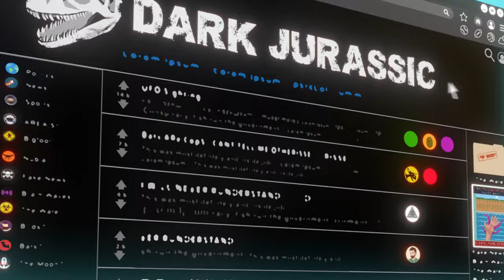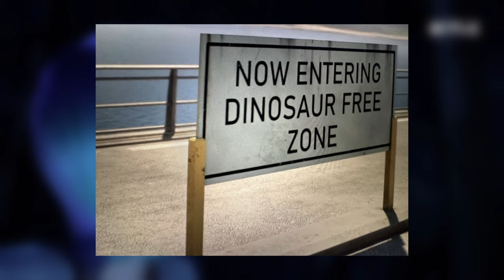Ist das noch eine Kinderserie? Jurassic World Chaos Theory Staffel 1 Episode 6 Review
In dieser Episode analysiere ich Jurassic World: Chaos Theory Staffel 1, Episode 6 und bespreche alle wichtigen Details, Wendungen und spannenden Momente! Tauche mit mir ein in die faszinierende Dino-Welt und entdecke, wie sich die Handlung entwickelt. Erfahrt mehr über die neuesten Theorien, Charakterentwicklungen und was uns in zukünftigen Episoden erwarten könnte.

Wenn du ein Fan von Jurassic World bist oder einfach auf spannende Dinosaurier-Action stehst, ist dieses Video genau das Richtige für dich!

Themen in diesem Video:

• Episode 6 Zusammenfassung und Review
• Detaillierte Analyse der Handlung
• Spekulationen über zukünftige Entwicklungen
• Easter Eggs und versteckte Details
• Verpasse nicht die tiefgründige Analyse dieser spannenden Episode und erfahre alles, was du über die Chaos Theory-Serie wissen musst!